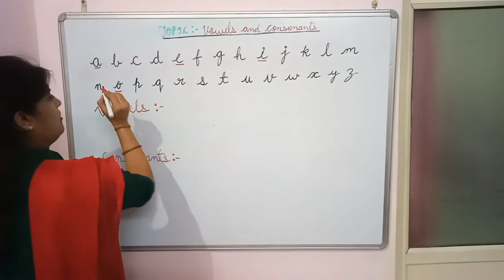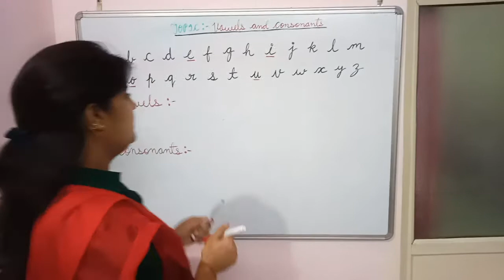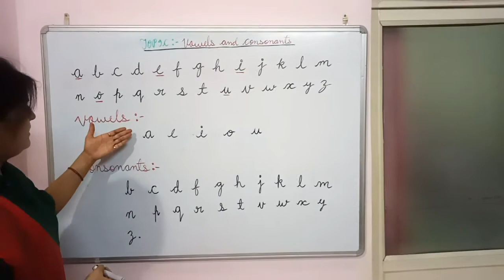Here comes next video on vowels and consonants for class UKG